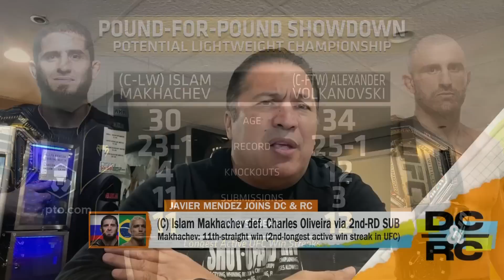Islam Makhachev the ONLY one to take a round off Khabib Nurmagomedov?! | DC & RC | ESPN MMA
Islam Makhachev's trainer, Javier Mendez, joins DC & RC to discuss how Makhachev prepared for his eventual win vs. Charles Oliveira in UFC 280.